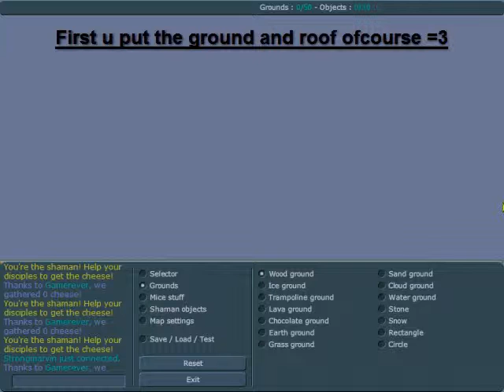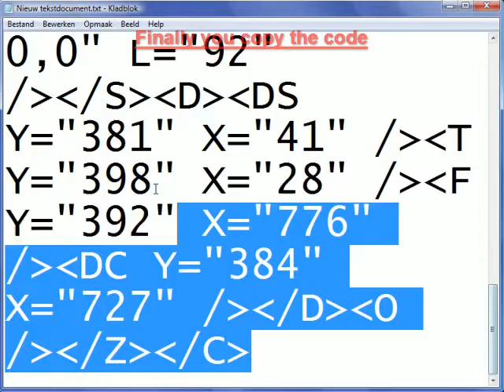transformice elevating chocolate board tutorial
sorry guy's for my bad English :(
P.s when u have cheese u elevate slower